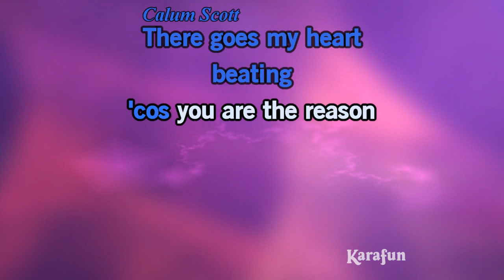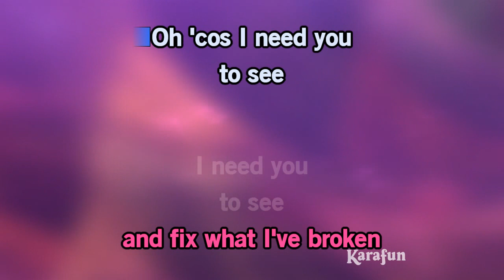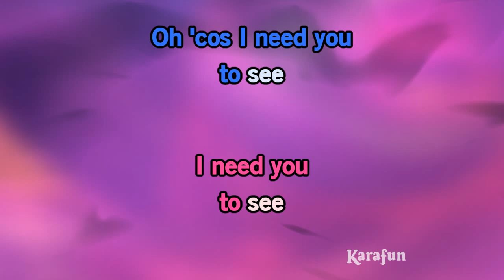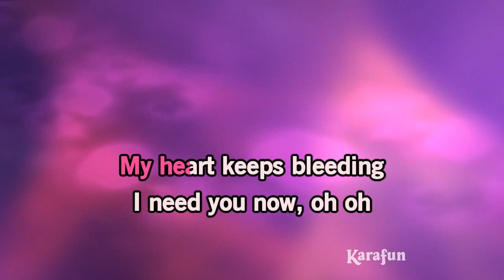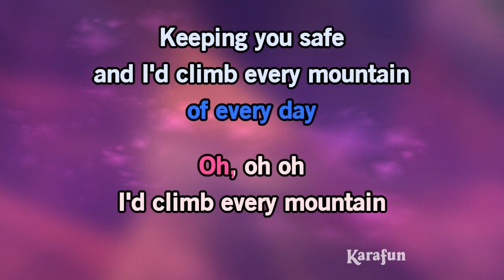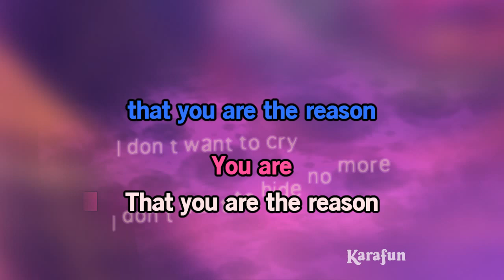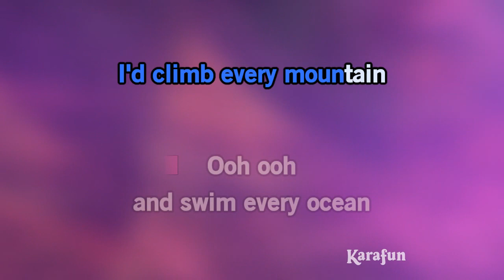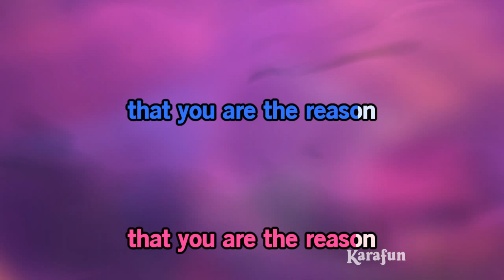You Are the Reason (Duet with Leona Lewis) - Calum Scott | Karaoke Version | KaraFun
ℹ️ This version contains a low volume vocal guide to help you learn the song. The karaoke version without the vocal guide is available This recording is a cover of You Are the Reason (Duet with Leona Lewis) as made famous by Calum Scott. This version is not the original version, and is not performed by Calum Scott. This instrumental/playback version contains a vocal guide, the lyrics and backing vocals.